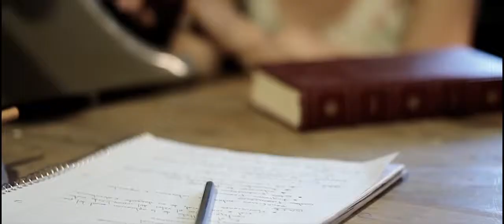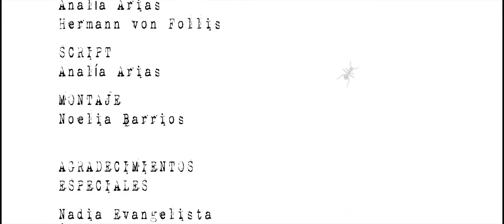Sonner (2013) Short Film (CC-en, CC-ru)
Julieta Ledesma

Abril Beato

in: "Sonner"
Short Film
Court-métrage

"Carmen,  in her dreamhouse is living confusing moments of reality and fantasy. She must to take the tough decisions. Some elements inspired by "A Dream" poem by Edgar Allan Poe"

Directed by Cata Lucero

Co-Production & Production Design
Germán Salvador (GLaM Ent.)

Scenery & Wardrobe
Analía Arias
Hermann von Follis

Nadia Evangelista
Élida Stoffel
Barby Simón
Mabel Hess de Vidal